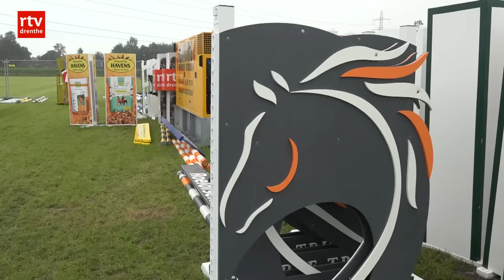CH De Wolden Journaal van donderdag 14 juli 2016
In Veeningen wordt deze week de 12e editie van CH De Wolden verreden. In het CH De Wolden Journaal ziet u alles over dit evenement. Vandaag een reportage over parcoursbouwer Louis Konickx, een portret van Albert Zoer en een reportage over de Zaanse houtloods die vanuit Hoogeveen naar Veeningen is vervoerd en is omgebouwd tot VIP-ruimte voor de bezoekers van het concours hippique.